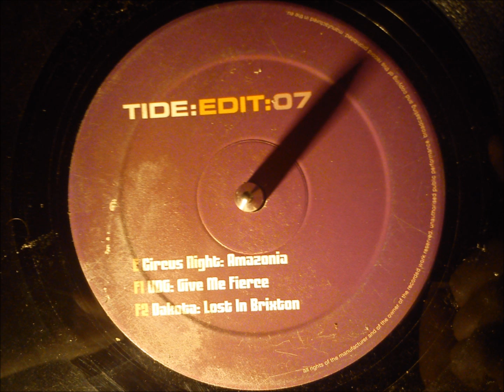Dakota - Lost in Brixton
Excellent deep techno